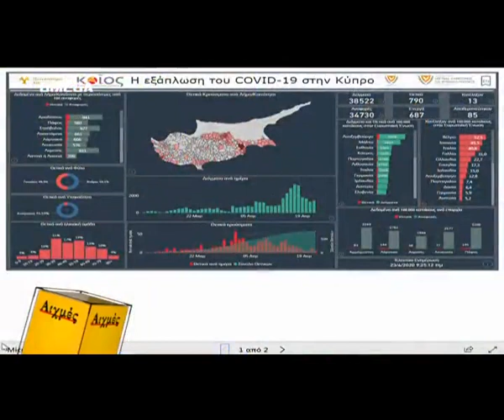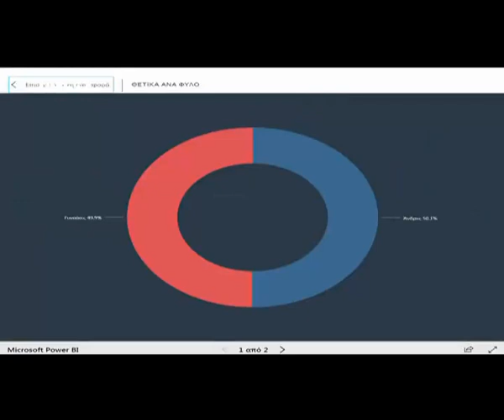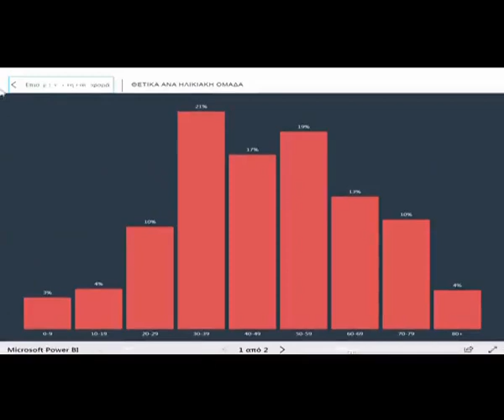ΤV Presence of KIOS CoE Dep. Director Prof. Christos Panayiotou at the OMEGA TV Channel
TV Presence of KIOS CoE Dep. Director Prof. Christos Panayiotou at the OMEGA TV Channel regarding the "Emergency Management System of COVID-19" and the the Data portal for the spread of the COVID-19 in Cyprus!